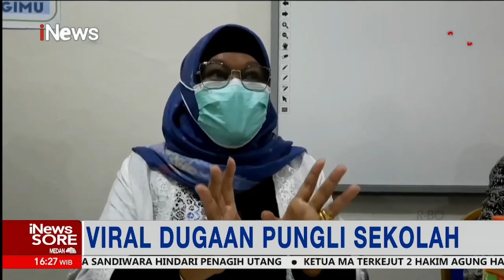Gubernur Jabar Sayangkan Dugaan Aksi Pungli Rp4,5 juta di SMA Bekasi iNewsSore 18/11